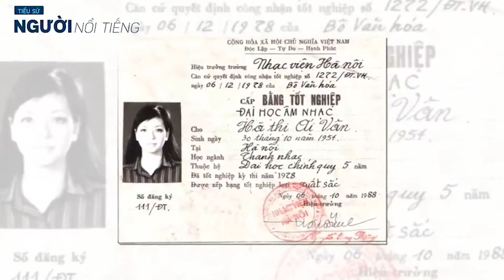NỖI 'NHỤC' CỦA ÁI VÂN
Danh ca ÁI VÂN || Đóa hồng trong bão bí mật về 3 ông chồng tuổi Dần
Tôi tuổi Giáp Ngọ, gặp cả 3 ông chồng đều tuổi Canh Dần năm 1950, đấy là sự lạ. Dường như trời sai 2 ông chồng đầu cho tôi biết thế nào là khổ đau rồi sai ông chồng thứ ba cho tôi biết thế nào là hạnh phúc
Tôi lần lượt đi qua những mối tình hờ, tình câm, tình con nít…, kết cục chỉ để lại tiếng “linh tinh” chứ chẳng được gì. Cho đến năm 1970 hay 1971 gì đó, Hà Nội có một sự kiện văn hóa đặc biệt: Nghệ sĩ kịch câm nổi tiếng thế giới Marcel Marceau từ Pháp bay sang biểu diễn tại Nhà hát Lớn.
Tập Một
Sau đó, chàng diễn báo cáo một số nơi, trong đó có Trường Nhạc - nơi tôi đang học. Chẳng hiểu vô tình hay duyên số, chương trình ở Trường Nhạc, chàng có nguyện vọng muốn tìm một MC theo phong cách kịch câm. Được lời như cởi tấm lòng, con bé mê kịch câm thích thử nghiệm xung phong ngay.
Để ra dáng một MC kịch câm, chàng phải dạy cho tôi một vài động tác. Gặp và nói chuyện với chàng, lần đầu tiên trong đời tôi đã bị tiếng sét ái tình. Sau đó, tôi cứ lẽo đẽo theo chàng vừa làm MC vừa diễn cùng chàng. Dần dà “tình yêu nảy nở trong công tác”, tôi và chàng phải lòng nhau, đúng ra đến lúc này chàng mới phải lòng tôi.
Năm 1977, chàng đi Nga học 2 năm. Trước khi chàng đi học, hai gia đình tổ chức lễ đính hôn. Mọi người khen chúng tôi đẹp đôi nhất Hà Nội. Có ngờ đâu, chàng và nàng đang dắt nhau vào một chương đầy nước mắt.
Năm đầu yêu nhau da diết, chàng ở Nga viết thư đều đặn mỗi tháng 2 lần. Sang năm thứ hai, tự nhiên thư chàng thưa thớt một cách đặc biệt. Đùng cái, anh trai tôi học ở Kiev viết thư về kể: “Em coi chừng, nó ở bên Nga đang nợ nần lôi thôi lắm”. Hoảng hốt, tôi tìm cách kiểm chứng thông tin thì biết rằng: Sang Nga, chàng tiêu xài kinh lắm, cứ như đại gia… Viết thư cho chàng xem thế nào, 3 tháng sau không thấy hồi đáp. Khóc một trận rồi gạt nước mắt, quyết định dứt khoát phải chia tay.
Tháng 9-1979, tôi sang Nga tham gia chương trình Mùa thu vàng, dự kiến gặp chàng để nói lời chia tay. Gặp nhau, chàng cứ ngồi thuyết phục rồi nói: “Tình hình này học xong là mình cưới ngay, để lâu lời ra tiếng vào khó giữ được nhau lắm”. Con gái 25 tuổi nghe nói cưới, ai cũng mừng, tôi đồng ý liền.
Cưới nhau ngày 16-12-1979, năm 1980, ra Tết, hai đứa dọn về nhà bố mẹ chồng. Một hôm, em trai chàng về nhà khóc lóc. Các cụ lôi vào phòng tra hỏi, cậu em bảo phải đi vay tiền để trả nợ cho chàng. Tôi hoảng lên tra hỏi chàng số tiền nợ bên Nga là bao nhiêu. Chàng cứ quanh co mãi cuối cùng mới vỡ lẽ ra chàng nợ gần 2 vạn rúp. Tôi chết sững, như rơi xuống vực thẳm.
Trả nợ liên tục cho đến cuối năm 1982, tôi được mời dự Festival Dresden năm 1982 với tư cách khách mời danh dự rồi sau đó diễn vòng quanh nước Đức. Chương trình kéo dài 2 tháng, sau đó tôi được mời qua tiếp Ba Lan biểu diễn. Sau mấy tháng đi biểu diễn xa nhà, đến cuối tháng 11-1982, tôi về nước.
Về phòng hai vợ chồng, vừa mở cửa, tôi sững lại. Có gì đó rất lạnh và rất trống ập vào ngực tôi. Khoảng 10 giờ hôm sau, ba tôi và Ái Xuân đi sang. Ái Xuân vào phòng tôi thì thầm: “Có bất kỳ thứ gì đáng giá thì mang về nhà ngay lập tức. Ổng nợ khắp Hà Nội rồi chị ơi, hết một triệu bảy!”. Sét đánh ngang đầu tôi. Vàng lúc đó 1 chỉ 80 đồng, một triệu bảy nó khủng khiếp đến thế nào!
Phải li dị thôi, tôi quyết định. Theo thủ tục của tòa, chúng tôi phải gặp nhau hòa giải. Cuộc hòa giải êm thấm. Chúng tôi ngồi nói chuyện, cuối cùng chàng hiểu ra và chấp nhận. Cuộc chia tay lặng lẽ và lịch sự.
Tập Ba
… Chia tay với chàng Tập Hai, tôi mệt mỏi đến mức coi hôn nhân lần nữa là chuyện điên rồ, không bao giờ dám nghĩ tới nữa. Lúc này tôi đang ở Đức.
Tôi có cô con gái nuôi tên Hằng ở Munchen (Munich). Năm 1989, sang Đức tập huấn vừa lúc bức tường Berlin đổ, Hằng chạy sang Tây Đức và ở Munchen luôn. Trong lúc nói chuyện với Hằng, tôi ngỏ ý muốn tập lái xe. Hằng bảo: “Con biết một chú có thể giúp được nhưng mẹ phải về Munchen”. Một lần, Hằng gọi điện và cho tôi nói chuyện trực tiếp qua điện thoại với “thầy giáo” tương lai. Hằng bảo: “Chú ấy đang buồn lắm vì vừa chia tay hôn thê”.